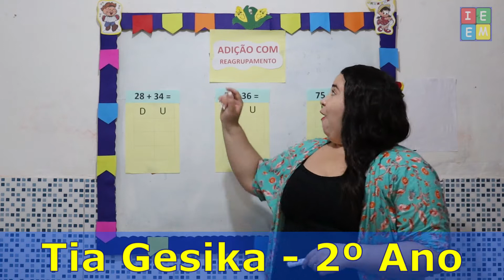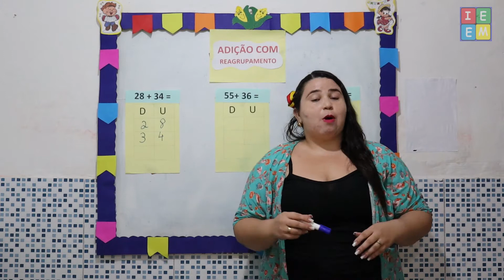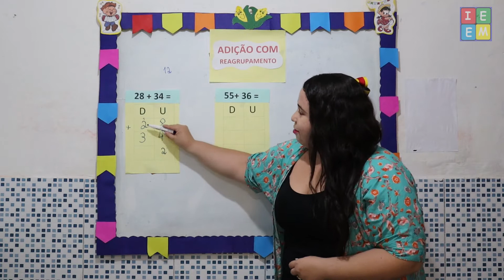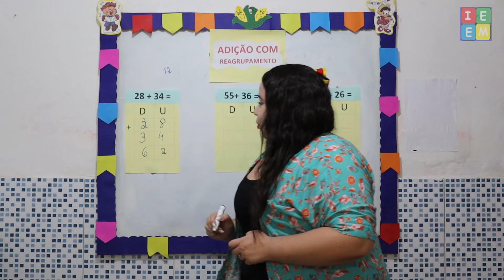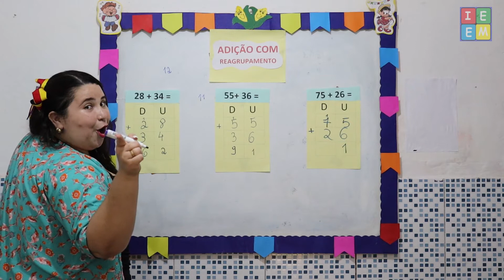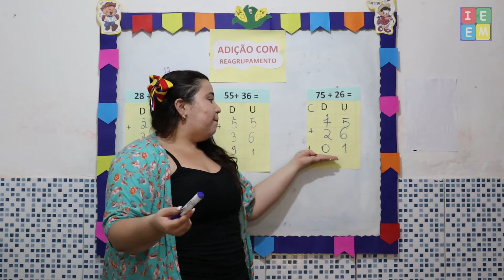2º ANO MATEMÁTICA ADIÇÃO COM REAGRUPAMENTO AULA PARA 08062021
2º ANO MATEMÁTICA ADIÇÃO COM REAGRUPAMENTO AULA PARA 08062021 Aula sobre como efetuar a operação da Adição com Reagrupamento;